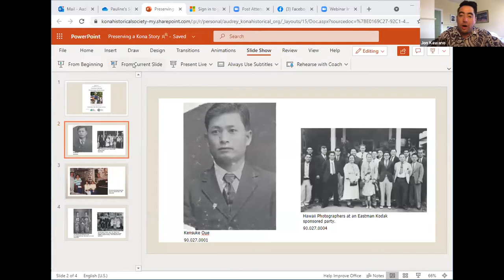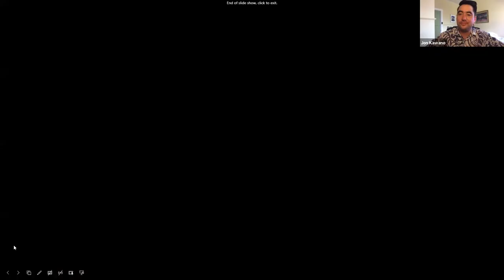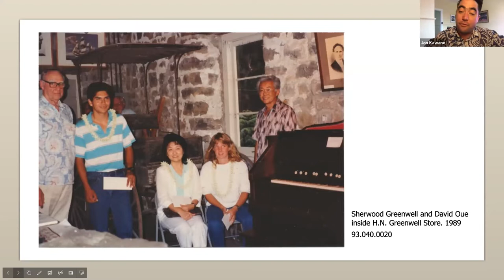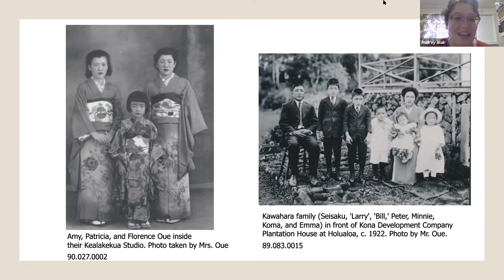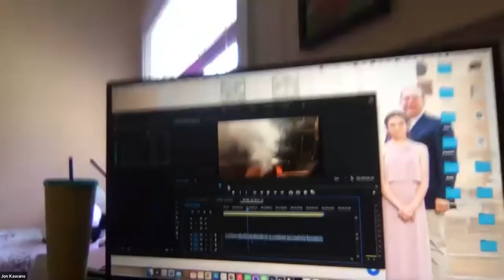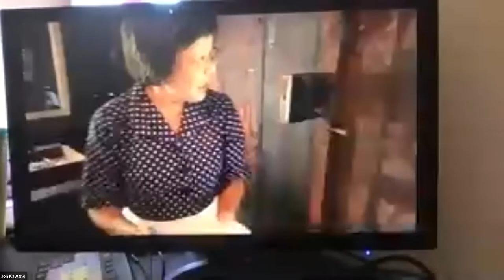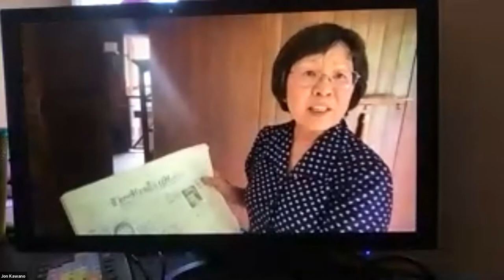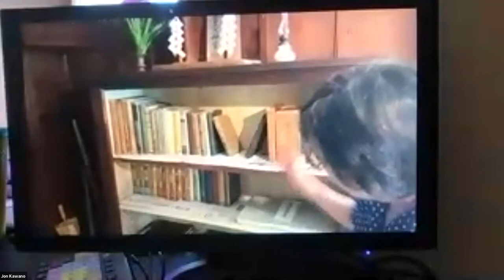Recorded Program, From the Collection: Preserving a Kona Story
In May 2021 Kona Historical Society presented our 4th installment of the "From the Collection" series. In May, the program titled “Preserving a Kona Story” featured long-time Kona resident and Kona Coffee Living History Farm Interpreter, Pauline Nishida-Miller along with Video Producer Jon Kawano, who has his own special connection to Kona and recently helped to preserve Pauline’s story through film.

This program is funded by a grant from Hawai’i Council for the Humanities and National Endowment for the Humanities. Any views, findings, conclusions, or recommendations expressed in this program do not necessarily represent those of the National Endowment for the Humanities.